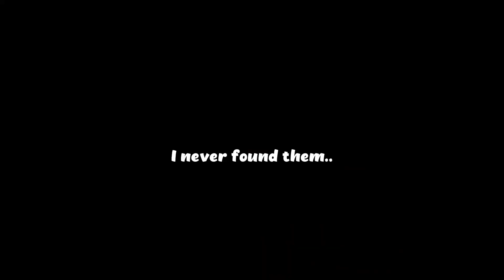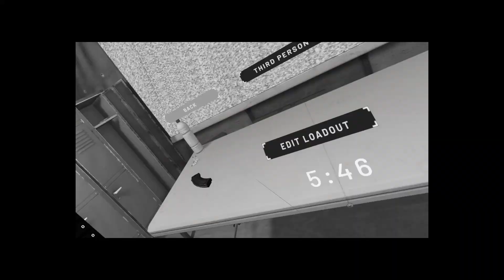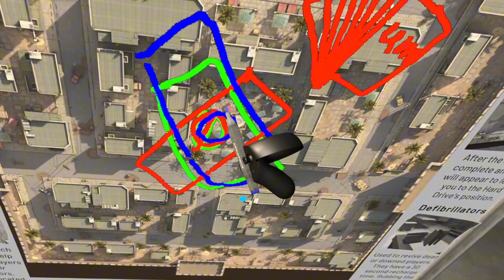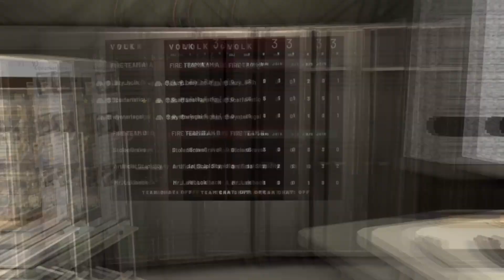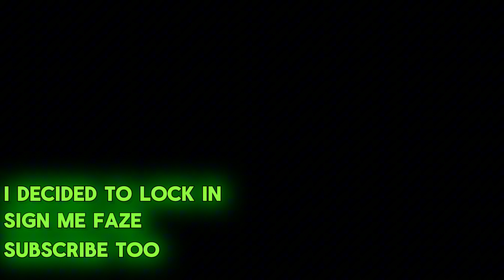Onward But My Friends Make It Fun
Uhhhhhhhhhh it’s already half way through September and I haven’t posted at all this month…chat I think we’re cooked. Welcome to another banger from the man himself! This one is great but I think it could be greater in most cases. I AM COOKING UP A COUPLE NON ONWARD VIDEOS SO STAY TUNE FOR THOSE.